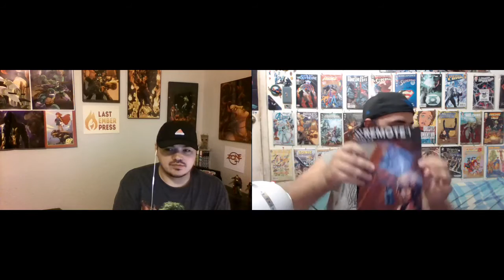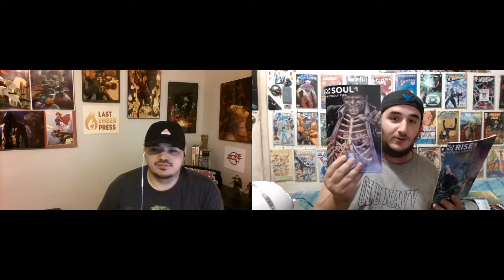The Chris & Brant Show: Ash vs. Evil Dead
We view the first episode of Ash vs. Evil Dead free on Starz (link below)!

We also talk Marvel, Double Take, and our life goals to be in motion pictures!